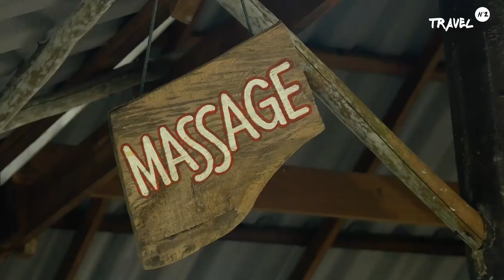Big Buddha and Freedom Beach - Phuket - Travel n2 Vlog Ep 10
Travel n'2 Vlog Thailand   Ep 10

Song:
bimus - ID